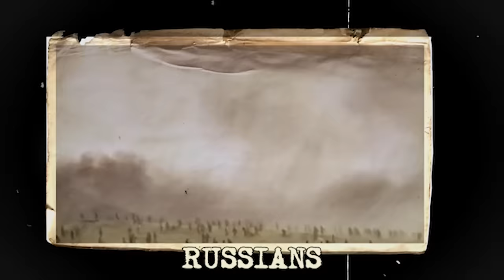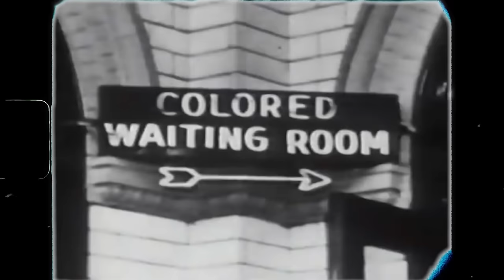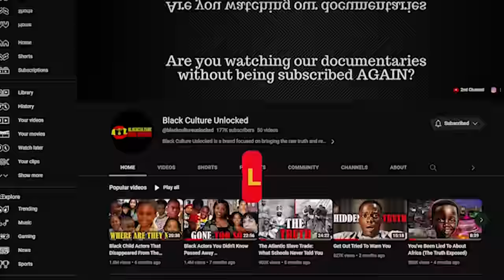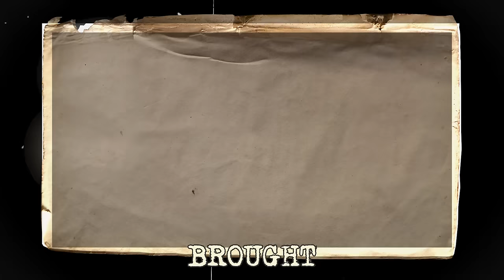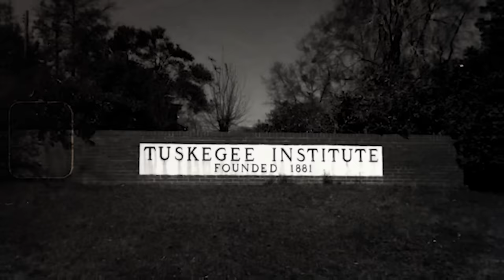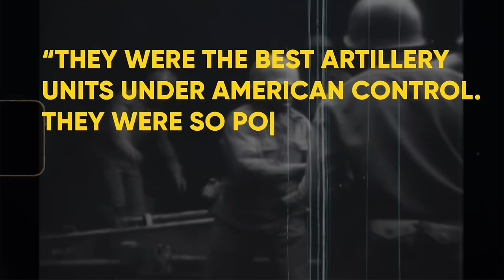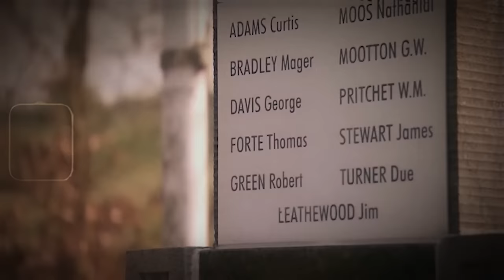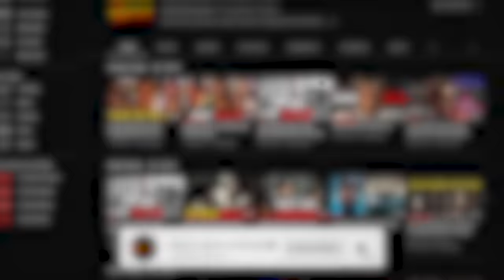Something EVIL Happened To Black Soldiers During WW2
🧠 Unlocked Minds Bundle:
The ONLY bundle that teaches you our real history they never taught in school, opens your mind to your full potential, and gives you the blueprint to black power & wealth ✊🏾 all for less than dinner at Cheesecake Factory.